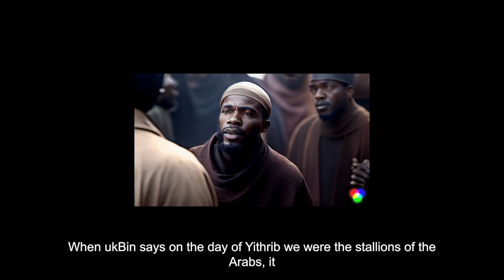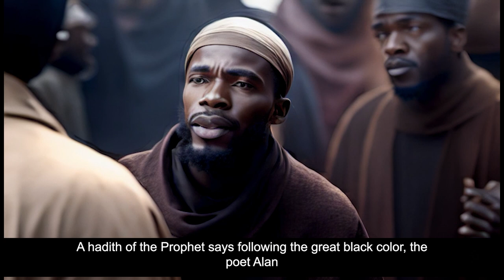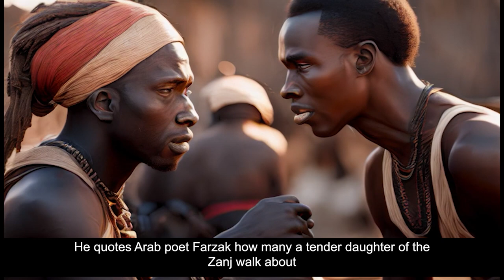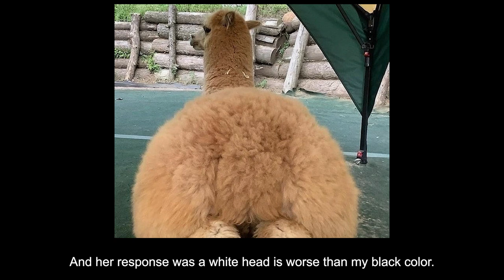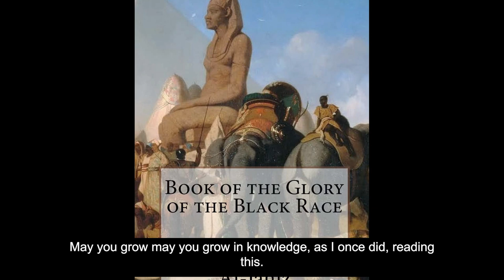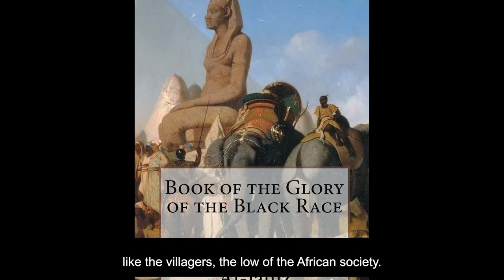Glory of the Black Race Over the Whites(Arabs)|Audio Book|Al Jahiz 800AD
Al Jahiz Great Black Muslim Scholar Writes of the Glory of the Black Race in Response to Racist Arab Scholars.